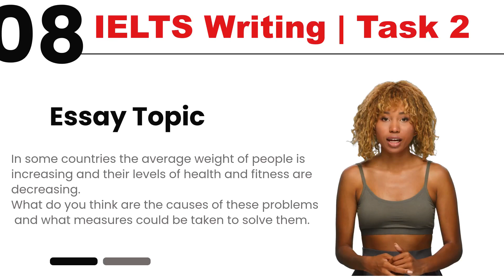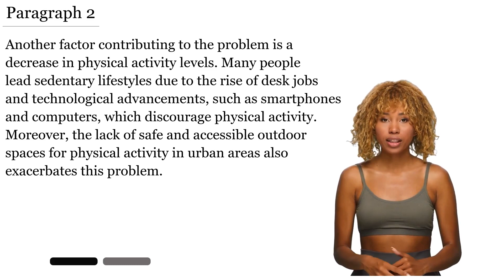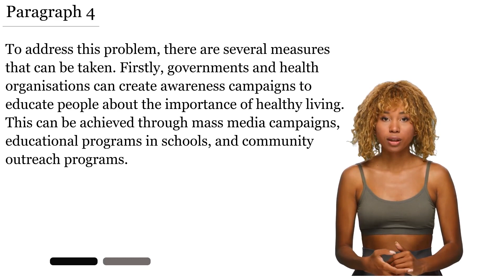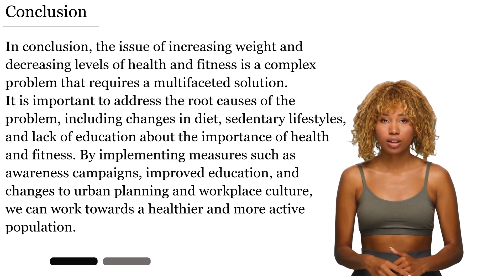IELTS Writing | Task 2 | Health and Fitness